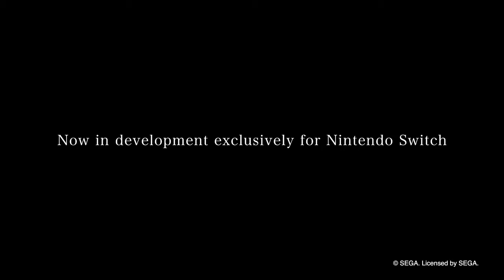Bayonetta 3(Switch)(P) - Trailer de Revelacao(Take 1)(12-12-17)